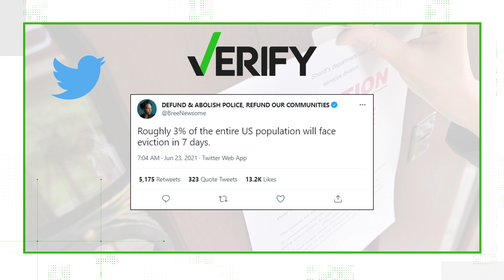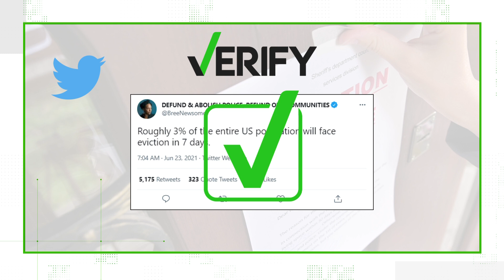VERIFY: Yes, 3% of Americans could be facing eviction when the CDC's moratorium expires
The pandemic has been difficult financially for most Americans. A year and a half in, tens of millions are still behind on their rent. Despite that, the CDC's eviction moratorium has made it temporarily illegal for Americans to be evicted from their homes during the COVID-19 public health crisis.

Posts with thousands of likes and retweets claim that upwards of 10 million Americans will face eviction when that moratorium runs out. The Verify team brought that statistic to the experts and dug into the data.